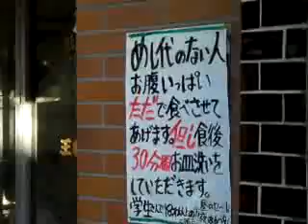【チェーン店列伝】「餃子の王将 出町店」の珍メニュー！その１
【関西ウォーカー公式】「餃子の王将　出町店」では、皿洗いすれば料理が無料で食べられるとのこと（ただし学生のみ）。その メニューはかなり珍！